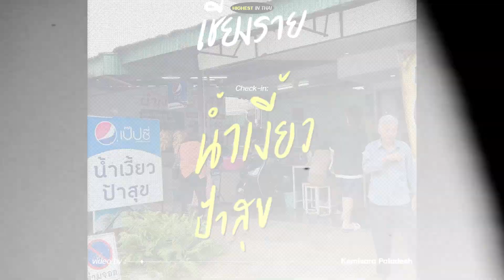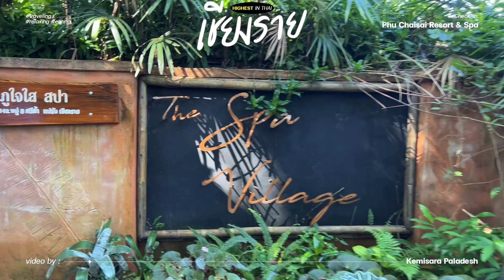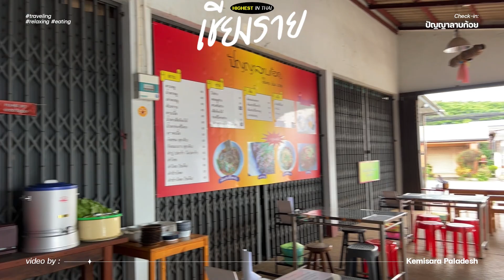วาสนาผู้ใดหนอ...ได้มาเชียงรายอีกครั้งในรอบหลายปี EP. 1 | Kemisara Paladesh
ฮัลโหล ฮัลโหล เทสเทส! ชั้นกลับมาอีกแล้วจ้าาาาา ครั้งนี้ไปเที่ยวเชียงรายมา จะบอกว่าชอบมาก คิดว่าไม่ได้มาเชียงรายน่าจะ 5-6 ปีได้แล้ว ตอนนั้นจำอะไรไม่ค่อยได้เท่าไหร่ แต่มาครั้งนี้ได้มาเจอผู้คนที่น่ารัก ที่สำคัญอาหารอร่อยมาก!!! ปะ ไปเที่ยวเชียงรายฉบับเบลกัน!